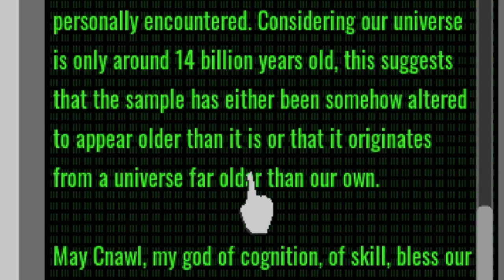I Have No Legs, and I Must Crawl - Endoparasitic - REVIEW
just another day in Ohio